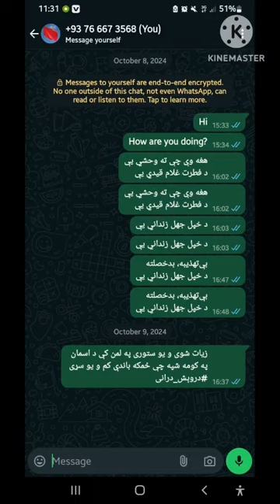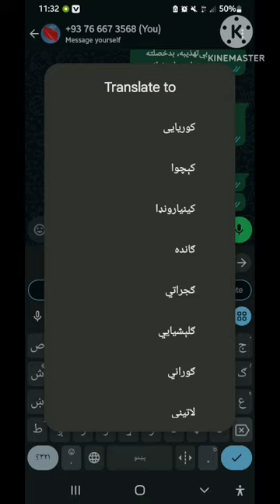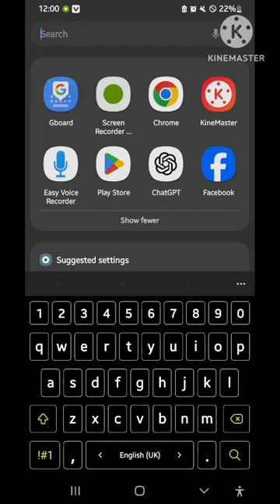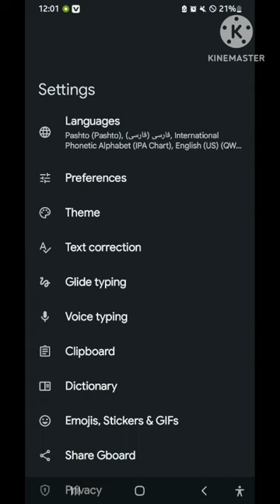اوس په هره ژبه پيغامونه لېږلی شئ!!!